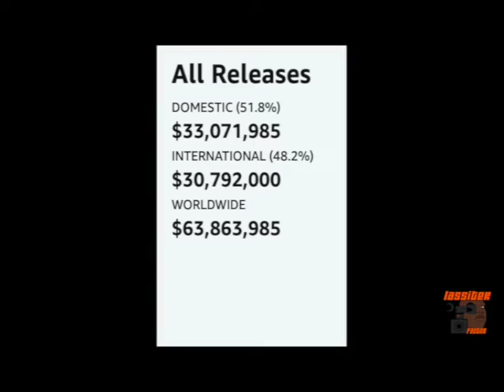insta review Comp: may 2022 | Lassiter Factor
Vero: @lassiter_Factor